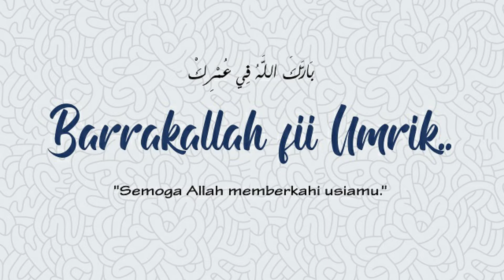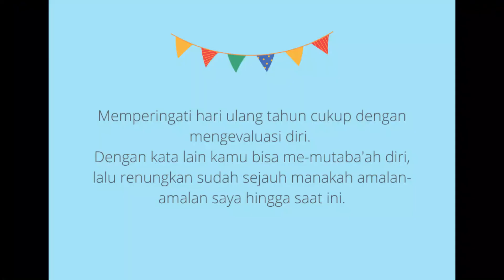Barrakallah Fii Umrik UMI 1961-2021 Family 07